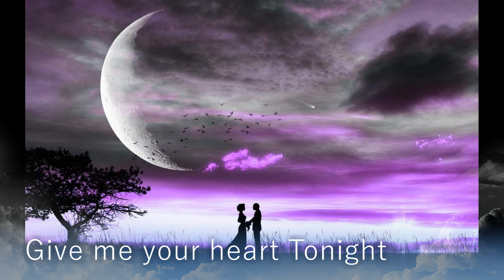SaeD sd Walo - Give Me Your Heart Tonight (Shakin' Stevens)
Zapraszam do odsłuchu ostatniego mojego numeru na ten rok. W 2022 najpewniej pojawią się kolejne utwory.🎅 Mój największy sukces w 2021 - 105tys.wysw. przy utworze "Przypadkowa znajomość"😨 Do usłyszenia w nowym roku 👍🥳🍻